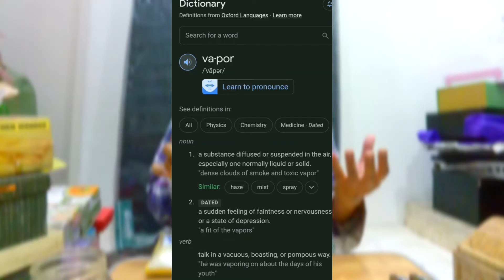BEDA LOH ‼️ SUSU EVAPORASI 🆚 UHT 🆚 SKM 🆚 PASTEURISASI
LidahBerdansa_Ngulik eps. 1

Apa itu Susu Evaporasi ( Evaporated ) ? SKM ? UHT ? atau Susu Pasteurisasi ? simak tuntas, anti skip ya !

KETEMU GUE DISINI YA ;